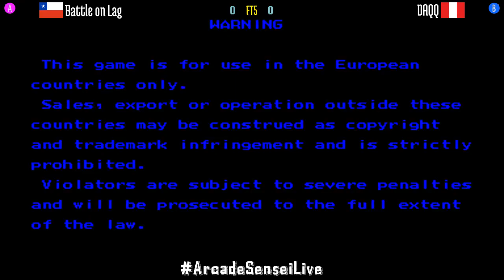FT5 @sfa3: Battle on Lag (CL) vs DAQQ (PE) [Street Fighter Alpha 3 Fightcade] Oct 16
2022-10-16: Battle on Lag (CL) vs DAQQ (PE) [FT5 @ Street Fighter Alpha 3 @ Fightcade]